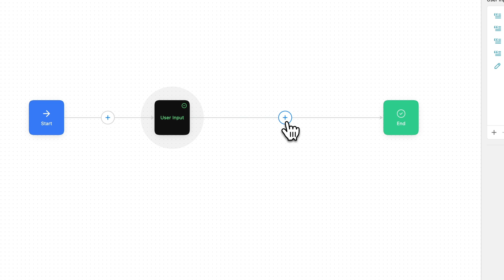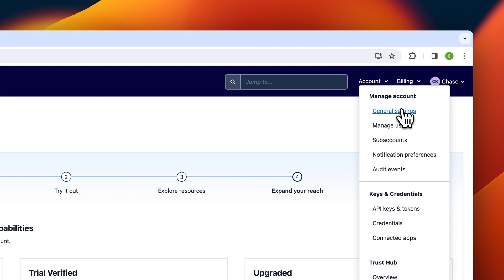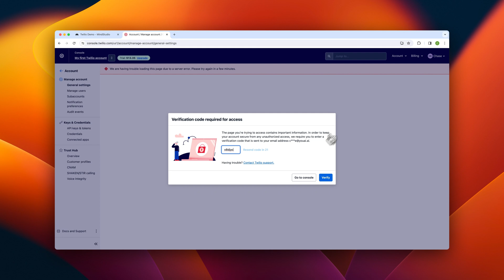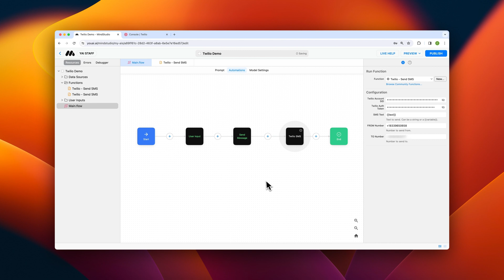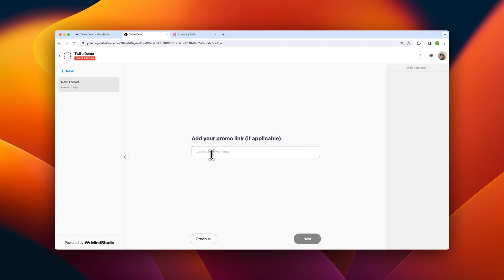Twilio || MindStudio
You can now have your AI send SMS messages to your customers using Twilio.